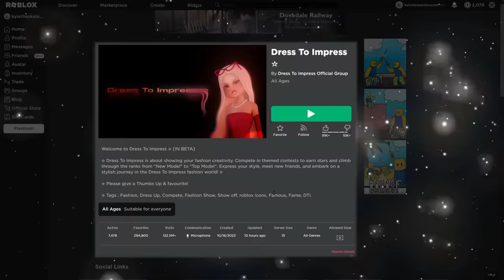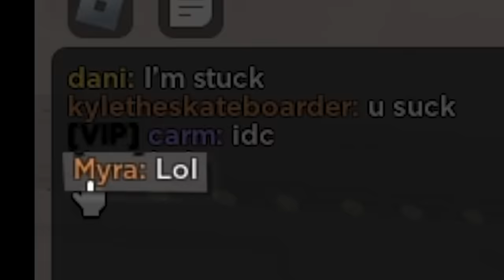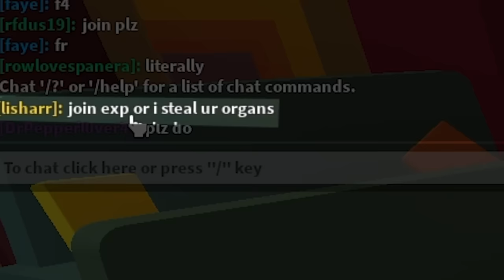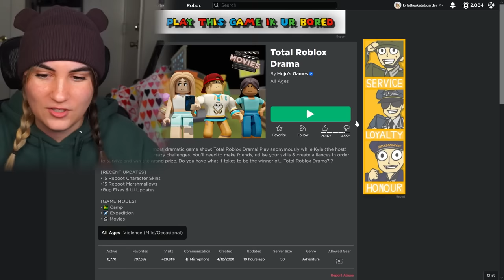Roblox games I refuse to play, and you should too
today, i look at Roblox games I would never play, and you should too

i reviewed roblox dress to impress, total roblox drama, and blade ball.

if you're reading this comment kyle